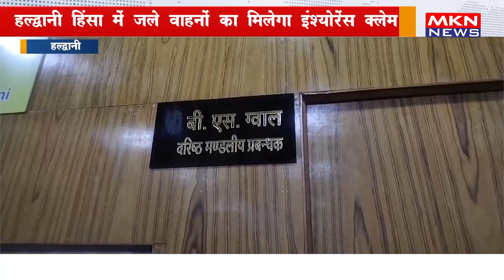हल्द्वानी हिंसा में जले वाहनों का मिलेगा इंश्योरेंस क्लेम